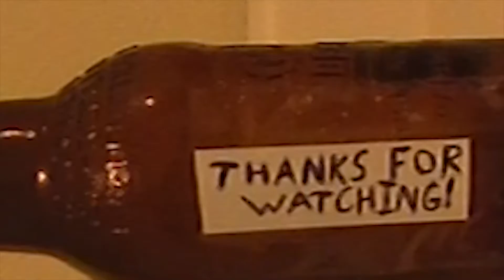Hat Rack Brothers: Devil Daggers.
One like = One calcium for the skeleton war.
You're gonna need it.